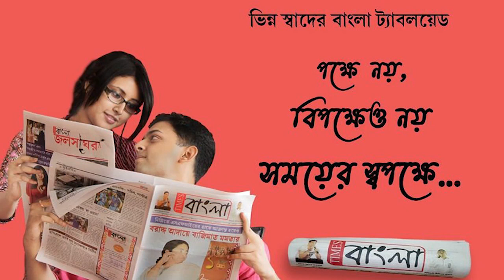কল্যাণী জে এন এম হাসপাতালে ভয়াবহ অগ্নিকাণ্ড